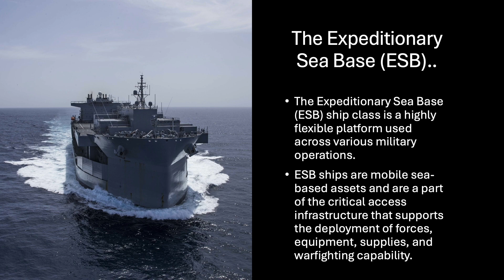US Navy Photos Published from around the world the week of February 19, 2024.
Featured in this video are pictures published by US Navy photographers  of events happening around the world the week of February 19, 2024.